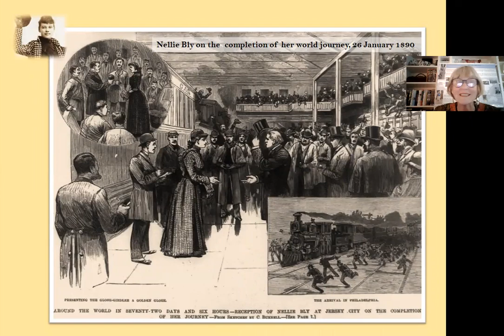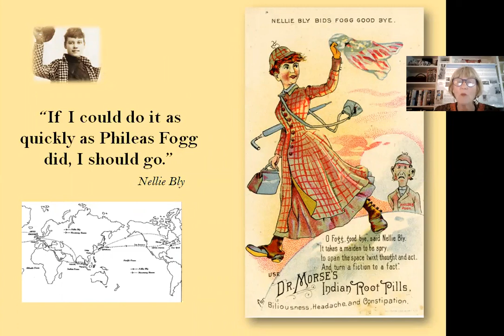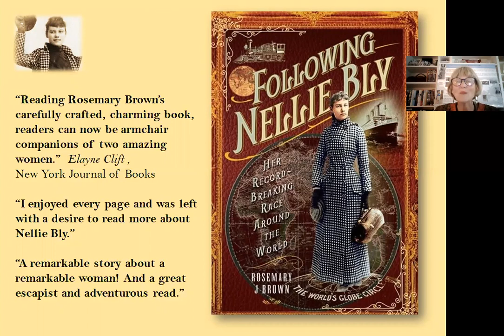Following Nellie Bly: Her Record-Breaking Race Around the World by Rosemary J Brown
Rosemary J Brown introduces her book 'Following Nellie Bly'.

Intrepid journalist Nellie Bly raced through a 'man's world' - alone and literally with just the clothes on her back - to beat the fictional record set by Jules Verne's Phileas Fogg in Around the World in 80 Days. She won the race on 25 January 1890, covering 21,740 miles by ocean liner and train in 72 days, and became a global celebrity. Although best known for her record-breaking journey, even more importantly Nellie Bly pioneered investigative journalism and paved the way for women in the newsroom. Her undercover reporting, advocacy for women's rights, crusades for vulnerable children, campaigns against oppression and steadfast conviction that 'nothing is impossible' makes the world that she circled a better place.

Adventurer, journalist and author, Rosemary J Brown, set off 125 years later to retrace Nellie Bly's footsteps in an expedition registered with the Royal Geographical Society. Through her recreation of that epic global journey, she brings to life Nellie Bly's remarkable achievements and shines a light on one of the world's greatest female adventurers and a forgotten heroine of history.

 'Following Nellie Bly' by Rosemary J Brown is available to buy from Stanfords: